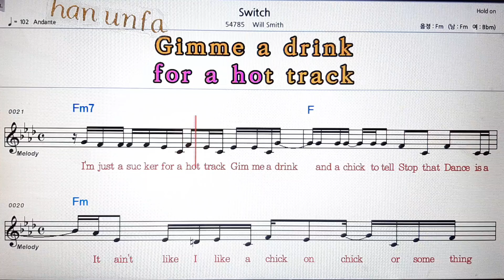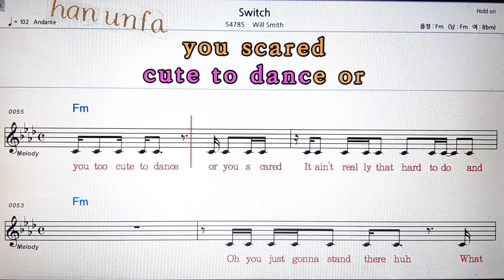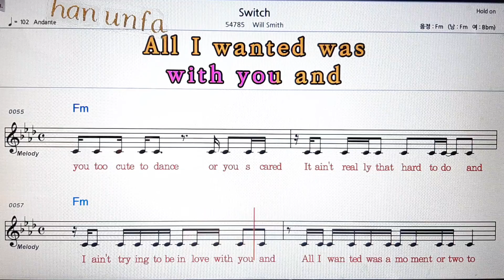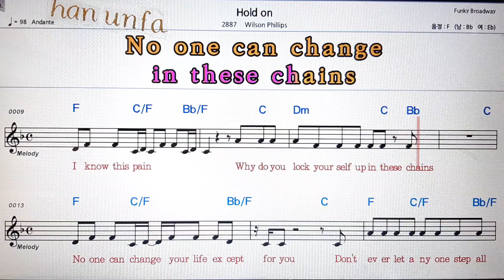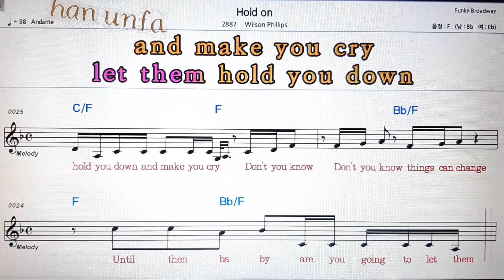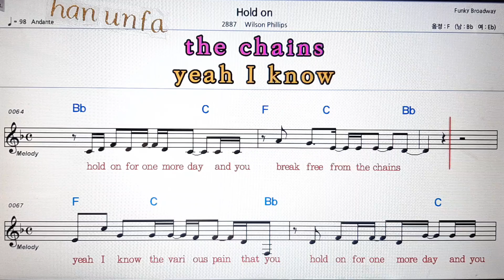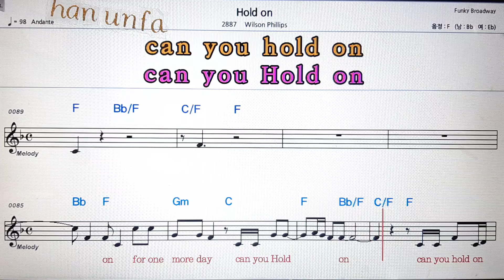Switch/Will smith💋노래방 반주*기타 코드 악보*가라오케💖Karaoke*Sheet Music*Chord*MR